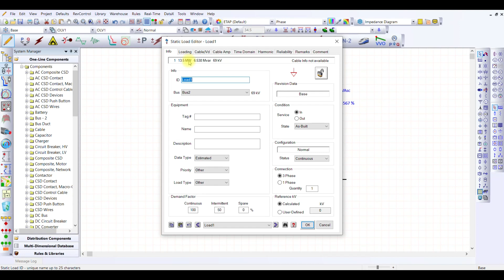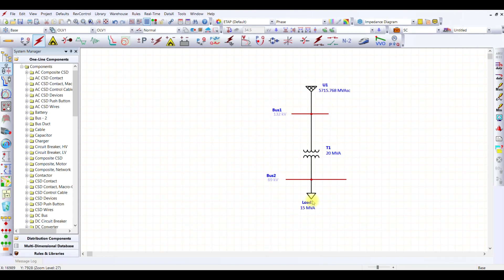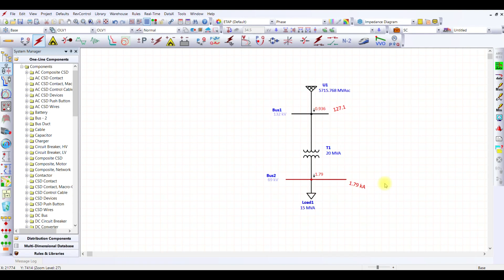ETAP Lecture Series - Lecture 07: Simulation Example of Short Circuit Analysis in ETAP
ETAP, Power System Simulation, Power System Analysis, Load Flow Analysis, Short Circuit Analysis, Stability Analysis, Python Automation

If you have any questions, please get in touch with us at the following: